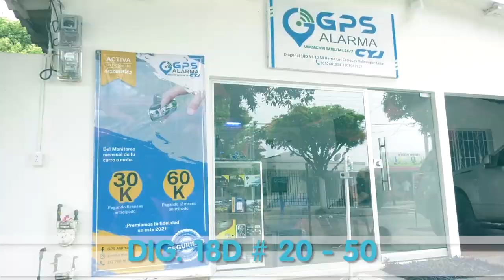HOMBRES ENCAPUCHADOS SECUESTRAN A HIJO DE INGENIERO EN AGUACHICA